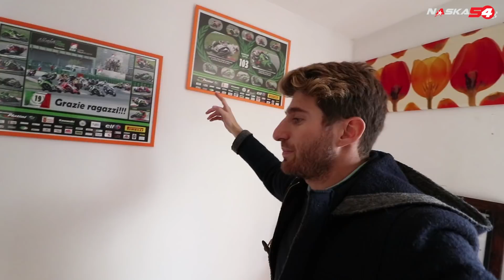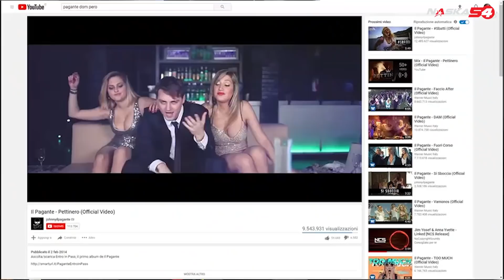MI HA SPACCATO LE GAMBE!!!!!!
Sono andato ad allenarmi insieme a un pilota di moto: Edoardo Mazzuoli. Mi ha ucciso!
Prima volta che provavo una bici da corsa e mi ha spaccato letteralmente le gambe.
Allenamento da pilota prima fase, durissima.

LA MIA ATTREZZATURA VIDEO:
ACTION CAMERA PER LA MOTO

motovlog fantic